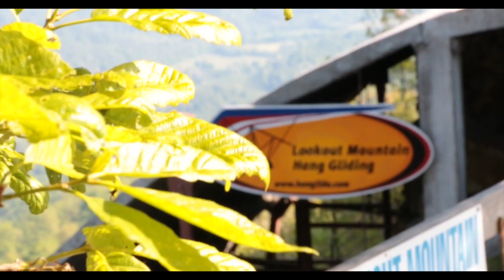Cynthia Terry Tandem Hang Gliding at LMFP